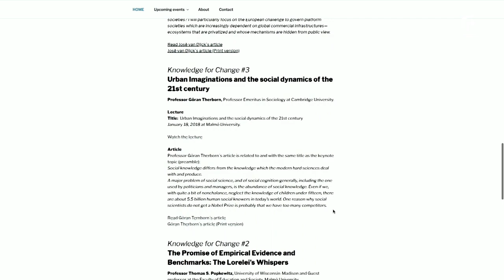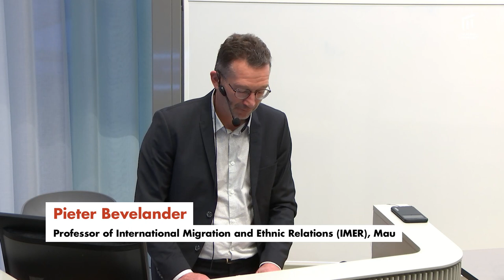Knowledge for Change #6: Professor Rainer Bauböck, European University Institute in Florence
Spotlighting the impact of politics on freedom of movement, Professor Rainer Bauböck will be exploring migration and mobility during a public lecture at Malmö University.

Rainer Bauböck is part time professor in the Global Governance Programme at the European University Institute in Florence. As part of the Malmö University's Knowledge for Change seminar series, he gives a lecture titled Migration and Mobility: European Dilemmas.

Politics has a great impact on freedom of movement and Bauböck is particularly interested in how the rights and statuses of migrants are produced and how destination countries distinguish between different categories of migrants.